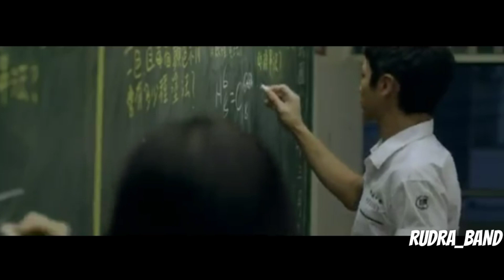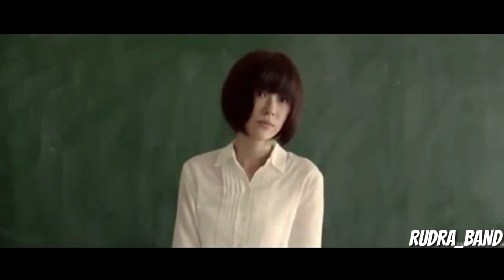PERUBAHAN - Rudra Band ( Unofficial music video )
Clip movie by : you are the Apple of my eye